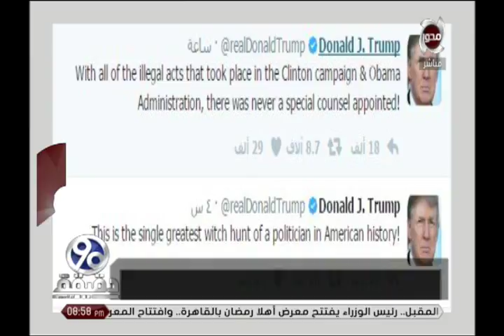90دقيقة | " ترامب " ينتقد تعيين محقق خاص فى شأن علاقة حملته بمخابرات روسيا ..و السعودية تعلن تأييده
90دقيقة  | " ترامب " ينتقد تعيين محقق خاص فى شأن علاقة حملته بمخابرات روسيا ..و السعودية تعلن تأييده